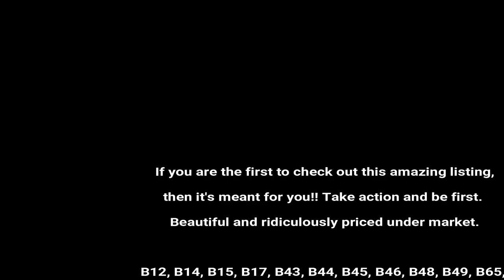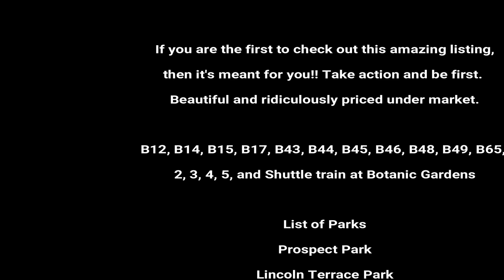Inside New York Apartments, one bedroom for under $1300 BOOM!!!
If you are the first to check out this amazing listing,
then it's meant for you!! Take action and be first.
Beautiful and ridiculously priced under market.

B12, B14, B15, B17, B43, B44, B45, B46, B48, B49, B65,
2, 3, 4, 5, and Shuttle train at Botanic Gardens

List of Parks
Prospect Park
Lincoln Terrace Park
St Johns Park
Brooklyn's Children Museum, Brower Park